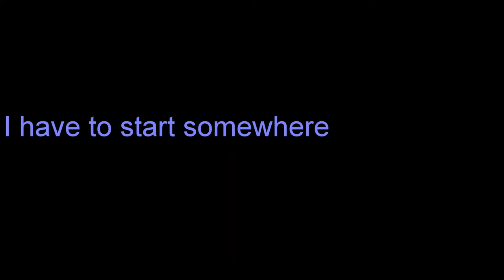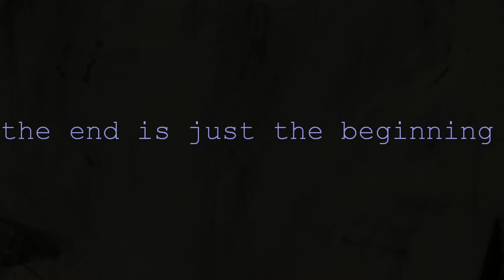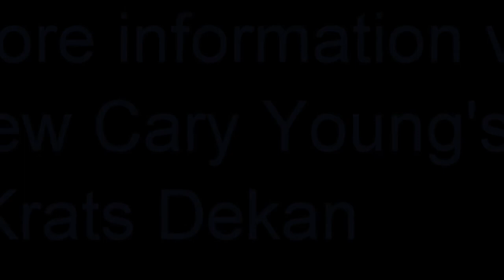Kratz Dekan "When Will You Know"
I have been striving toward creating a piece that unifies my painting, poetry, music and narrative into one unified whole. Over the last weeks I have been slowly moving in this direction.  This piece is a touchstone for me.  I hope that other pieces follow in this vein.  I expect to have these on Andrew Cary Young's Blog: Krats Dekan.